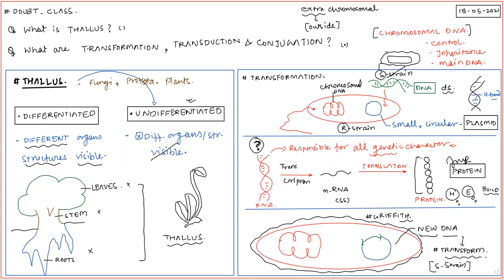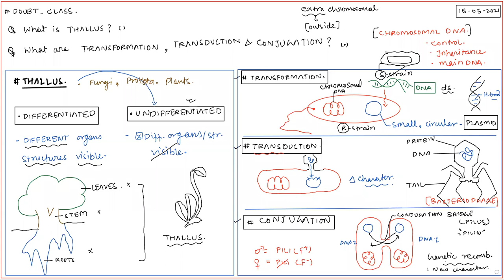DOUBT CLASS | What is THALLUS? | What are TRANSFORMATION , TRANSDUCTION & CONJUGATION? | CBSE